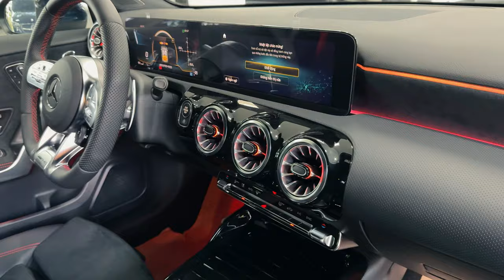Chọn Mercedes A35 AMG hay C200 Plus C300 AMG? | So sánh chi tiết và tư vấn mua xe | Duy Mercedes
| So sánh chi tiết và tư vấn mua xe

Trong video này, chúng ta sẽ cùng nhau so sánh và đánh giá chi tiết về Mercedes AMG A35 và hai dòng xe khác của Mercedes là C200 và C300. Liệu bạn nên chọn mẫu xe thể thao đầy mạnh mẽ AMG A35 hay dòng C-Class sang trọng, đẳng cấp với các phiên bản C200 và C300? Hãy cùng khám phá từng ưu nhược điểm của các dòng xe này, từ thiết kế, hiệu suất đến tính năng an toàn và tiện nghi, để giúp bạn có quyết định đúng đắn nhất.

Nếu bạn đang phân vân giữa hai lựa chọn này, đây chính là video dành cho bạn! Đừng quên để lại ý kiến cá nhân của bạn trong phần bình luận nhé!
Giá bán AMG A35 4Matic : 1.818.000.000 VND